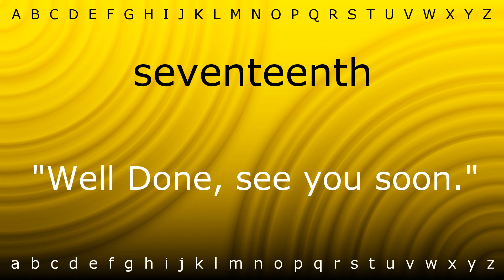How to pronounce 'seventeenth' with Zira.mp4